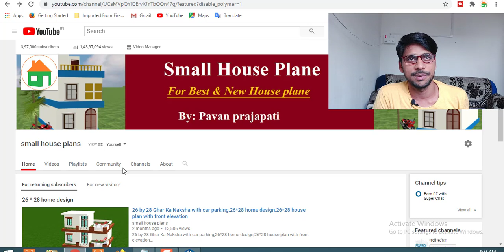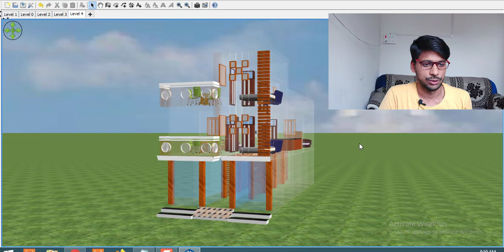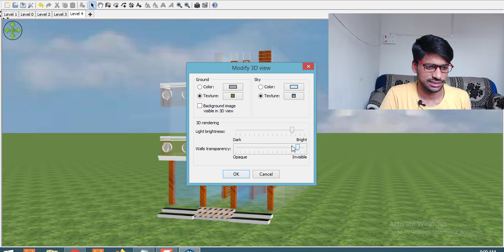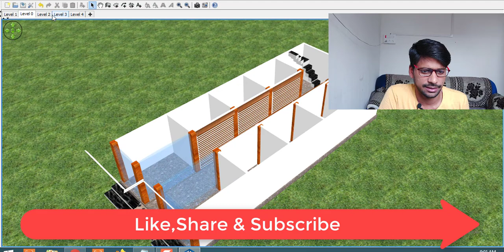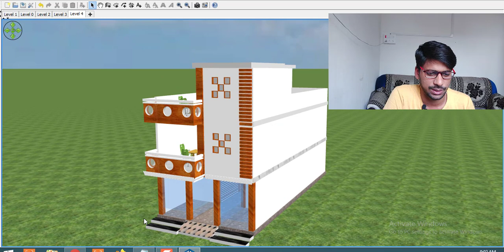22 by 52 HOME DESING,22 by 52 HOUSE PLAN IN 3D,22*52 MODERN HOME DESIGN,20 by 50 2BHK HOUSE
22 by 52 HOME DESING,22 by 52 HOUSE PLAN IN 3D,22*52 MODERN HOME DESIGN,20 by 50 2BHK HOUSE

Today we are discuss about 22*52 house plan.the total area  of the plan  is 1144 sqft.  this area is best for making a small house.we make a very  beautiful house in this area.you can see all detail about 20 by50 home design.